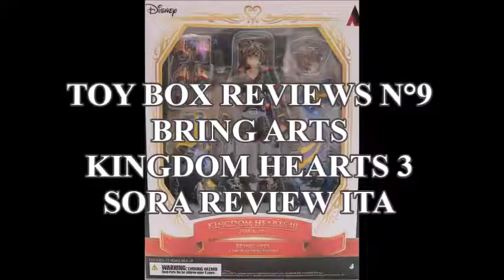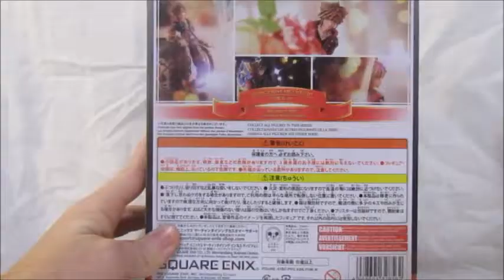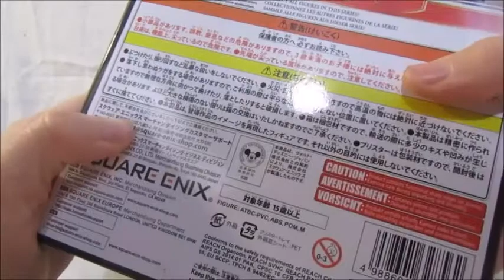Toy Box Reviews N°9 Bring Arts Kingdom Hearts 3 Sora Review ITA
Ciao a tutti! Sono un ragazzo che colleziona vaie cose ed ho deciso di condividere qui con voi il mio hobby!